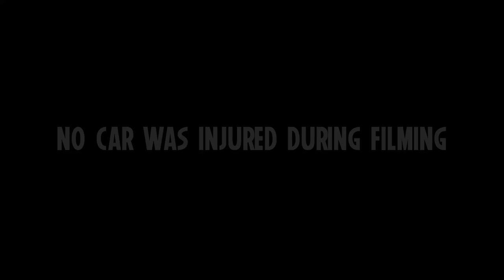MARVEL TRAINNING: GETTING USED TO A CAR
My dog Marvel (the irish setter) was scared of a car's. Here is how we got through it🐶🐾😎